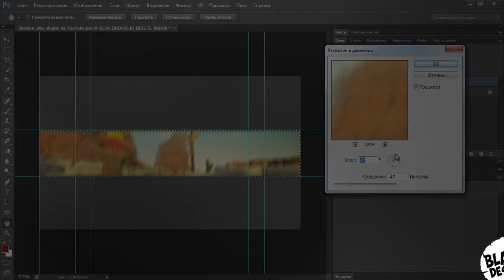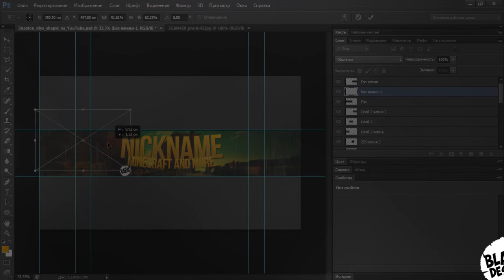Speed Art [Шапка] - #5 Unknown (скачиваем)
Простите что дальше нету песни(больше такого не будет )
▶Использую Программы
★Vegas Pro 11.0 (64-bit)
★Adobe Photoshop CS6 x64
★Adobe Premiere Pro CC